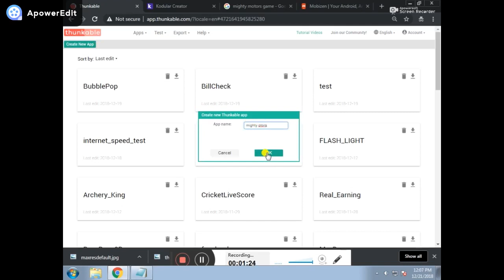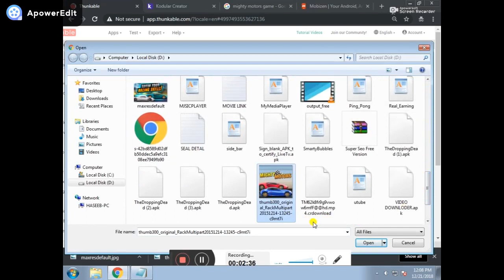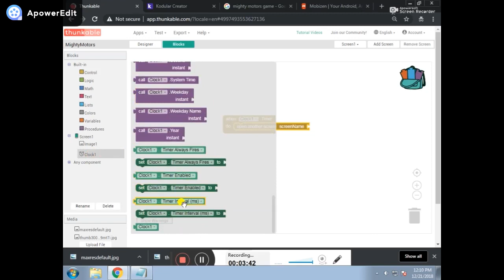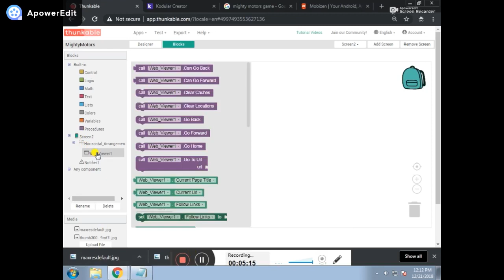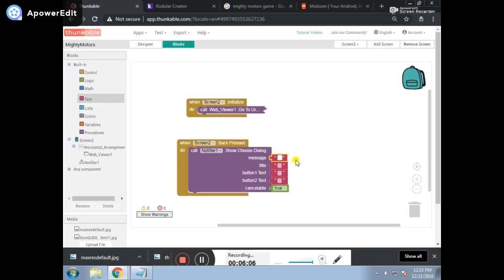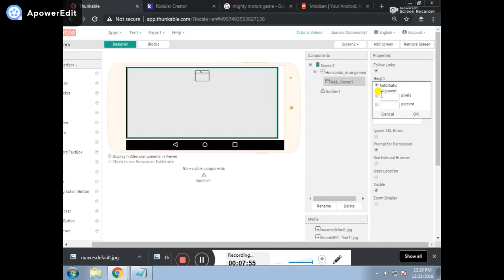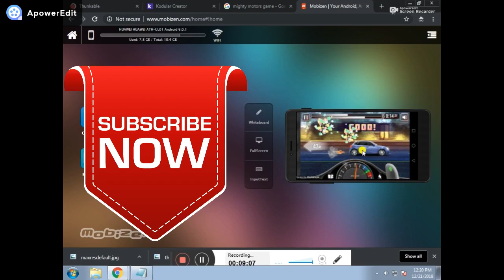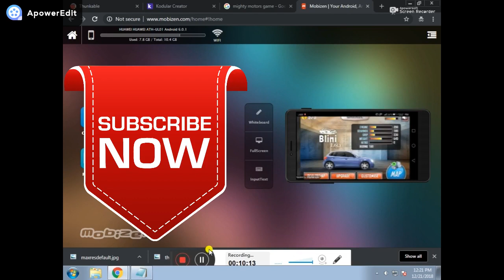create professional racing game app with thunkable makeroid appybuilder by apps maker